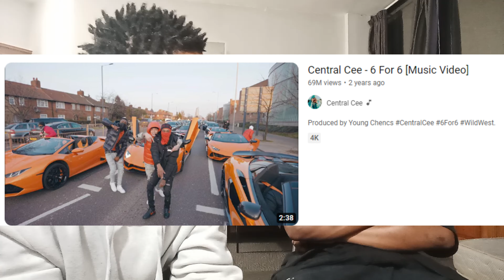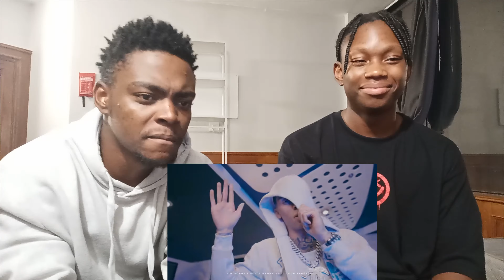He is into drill now. |Central Cee - One Up [Music Video]| Visionaryreacts